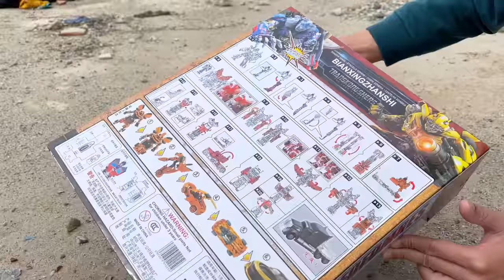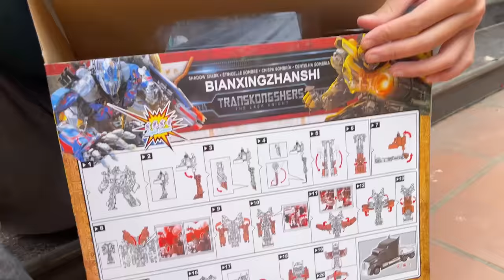Changcady review ô tô robot siêu nhân biến hình Bumblebee - Part 52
Changcady đang nhặt các tấm gỗ về làm nhà cho chuột Hamster , Bất ngờ một chiếc máy bay mang 1 một chiếc hộp kì lạ bay qua .
Chang chạy đuổi theo để lấy chiếc hộp thì va vào người bạn Nhím , 2 bạn tranh giành nhau chiếc hộp bí ẩn .
Nhím mang chiếc hộp về cho em Cam cam , cùng mở bên trong ra có một con Robot siêu nhân lắp ghép biến hình Bumblebee

Robot có các khớp nối có thể biến hình thành một chiếc xe màu vàng , Nhưng để lắp ghép được thì rất lâu và khó, trò chơi này chỉ phù hợp với các bạn lớn tuổi .